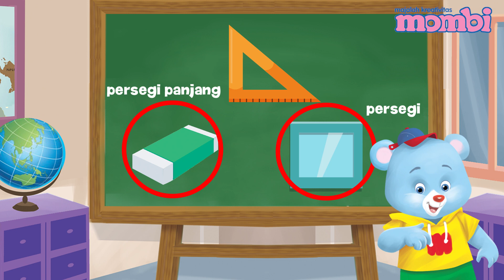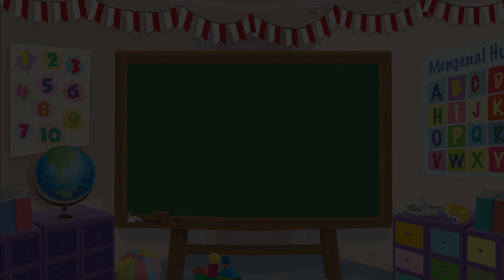Belajar dan Mengenal Bentuk - Fakta Menarik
Halo sahabat mombi, siapa yang tahu nama-nama bentuk bangun datar? Ya, benar! Ada persegi, lingkaran, segitiga, dan banyak lagi! Yuk, kita cari tahu nama bangun datar lainnya!

Belajar dan Mengenal Bentuk

Produser: Lucia Triundari
Assisten Editor: Glent Bonefasio
Video Editor & Videografer: Deborah Indriati S., Akmal Nadhif Predika
Creative Art : Dosma Novalina
Social Media Team: T. Widyantini, Ifrani